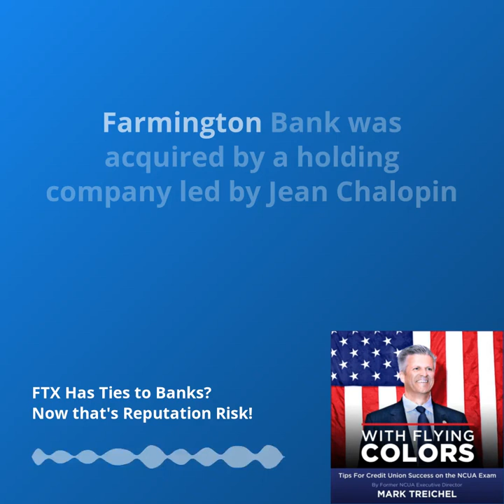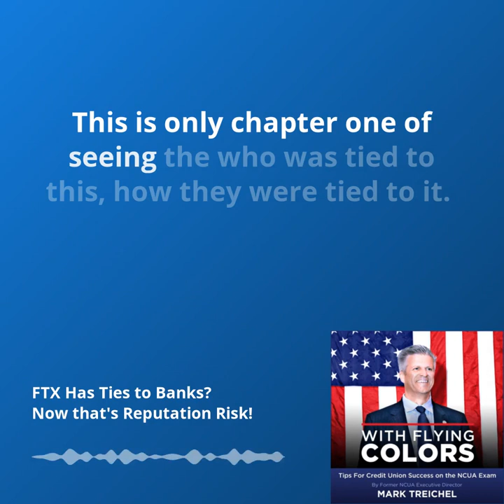FDIC 'looking closely' at Farmington State Bank in FTX fiasco - The Reputation Risk Is Real!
Farmington was acquired by a holding company led by Jean Chalopin, the owner of Dell Tech Bank, whose best known client is the  stablecoin issuer tether in 2020. After that, it applied and was approved by the Federal Reserve Bank of San Francisco in 2021. Then

Alameda acquired a stake of a little less than 10% of the bank just below the threshold for regulatory approval, huh? Just below the level for regulatory approval trying to stay off the radar! In a press release. The bank said it has remained in close communication with our regulators throughout its business evolution and has built robust processes, programs, and controls to ensure all of our activities comply with all applicable laws and regulations.

It says that Alameda has only a non-controlling stake. And that FTX unwinding has unfairly affected its reputation. That's, so that's why I opened with reputation risk. Reputation risk, as you know, is something that NCUA examines you on,

 The bank that has a, a 10 million investment in it by Alameda is indicating that they're being, , treated inappropriate appropriately and unfairly because, , they're, , They're doing everything by the books. They've built robust processes, programs, and controls to ensure all their activities apply with applicable laws and regulations.

And I'm not doubting, , what they're saying. I do find it interesting that they stayed below the regulatory threshold and they only have a 10% interest. Now, that doesn't add up, right? You've got $21.7 million in ASSETS and only $10 million in DEPOSITS. But you invested $11.5 million in it?. So $11.5 million is 50% of total assets, and it's more than total deposits.

So are, are they saying that this bank is worth a hundred million dollars? If they only bought, well, let's see, 10%, 11.5 million divided by 10% would be 115 million. So they're saying this bank is worth 115 million because 11.5 million investment was only. 10 percents of its value, yet they only have 10 million in deposits.

So, , in my, , 33 years in experience, I've never seen something astronomically valued like that. But maybe that's how, , things were played here at Alameda, at FTX, ,  this is only chapter one of seeing, , who was tied to this, how they were tied to it. , but if I was a credit union and I was considering offering apps for my members to buy crypto right now, I might pause that and I might reevaluate what it is I've got out there.

Now, , You don't want to throw the baby out with the bath water as it relates to blockchain, and I think there's a lot of potential there. There's a lot of smart people out there that say when you separate crypto from blockchain, there's some really cool things that will be coming down the pike. But I wouldn't wanna be the market leader on that right now.

I've got some podcasts coming up where we'll talk about the difference between crypto and blockchain, , with some really cool, , guests that are experts and know far more about that than I suffice it to say. , do you wanna risk your reputation by linking yourself to crypto? I certainly wouldn't, and I think there's more.

More, , information and more allegations and more losses that are probably coming down the pike as, , as this whole situation of winds down and as people start investigating like the F D I C is investigating. All right, that's it. Mark Treichel signing off.  With Flying Colors.

More, , information and more allegations and more losses that are probably coming down the pike as, , as this whole situation of wines and as people start investigating like the F D I C is investigating. All right, that's it. Mark Treichel signing off.  With Flying Colors.